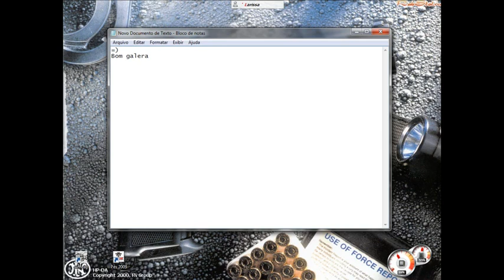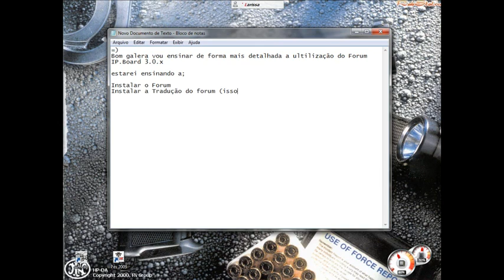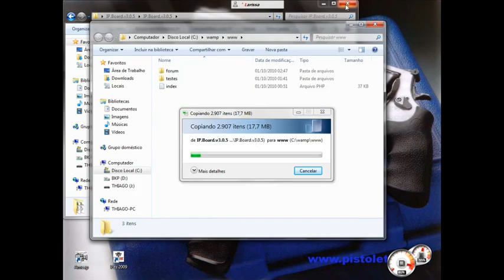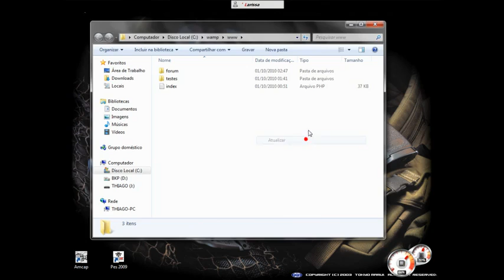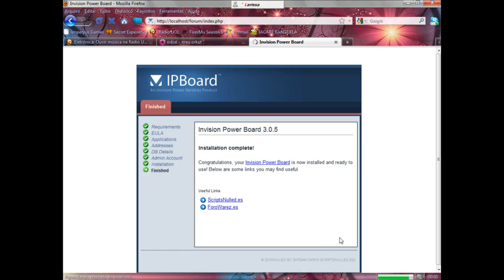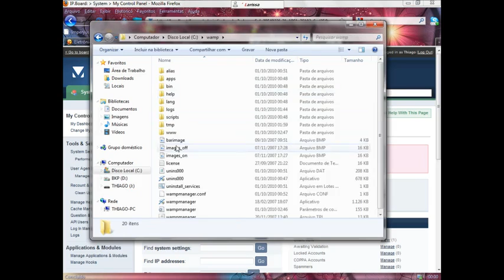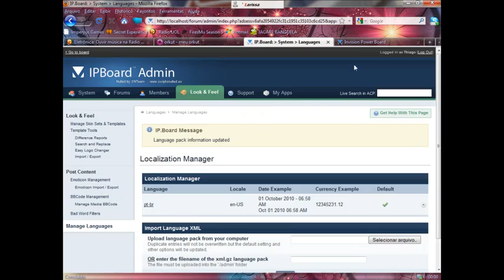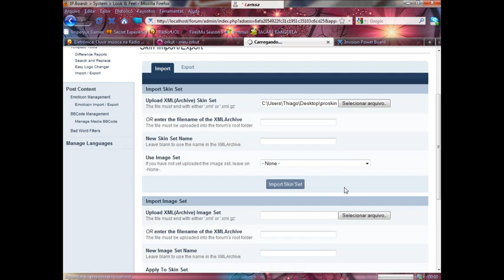Установка форума IP.Board.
Русская поддержка PhpFox, Social Engine,Dolphin,XenForo.vBulletin,IPB,Jomsocial,Discuz!,Wiccle